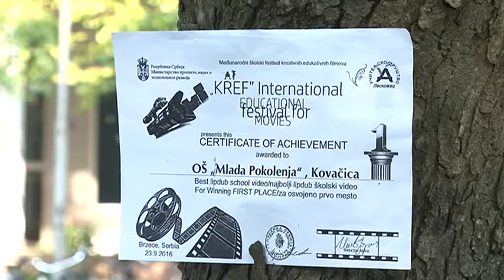Prvý školský Oskar pre ZŠ Mladých pokolení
Sfilmovaná prezentácia kovačickej ZŠ na tohtoročnom Medzinárodnom festivale KREF získala prvý školský Oskar na Balkáne.

(emit. 29 09 16)